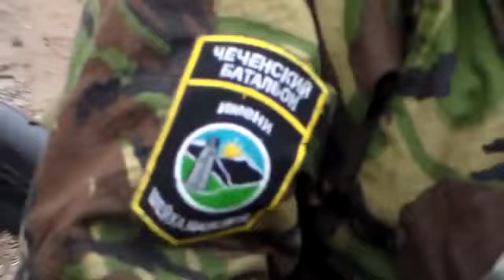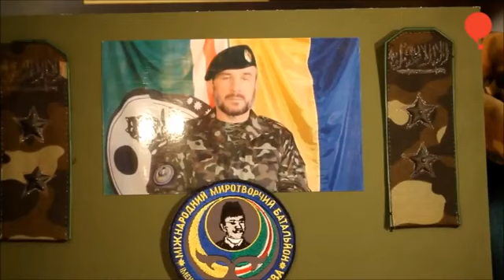Timur Mutsurayev - The Avar Village